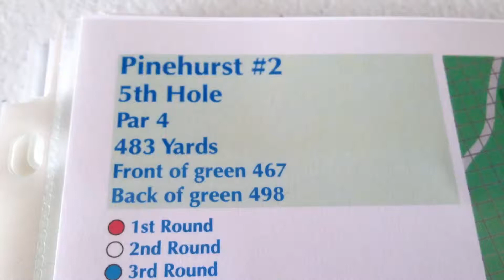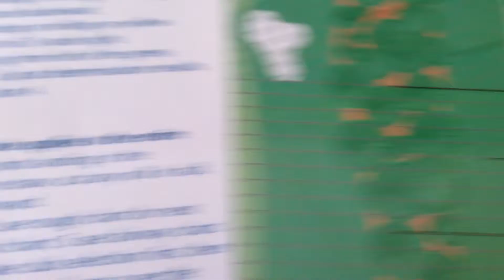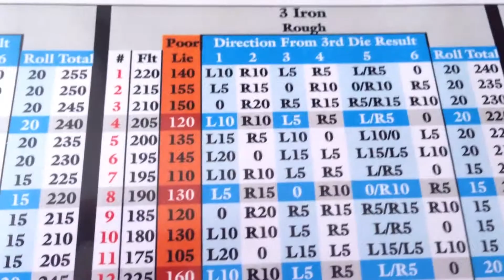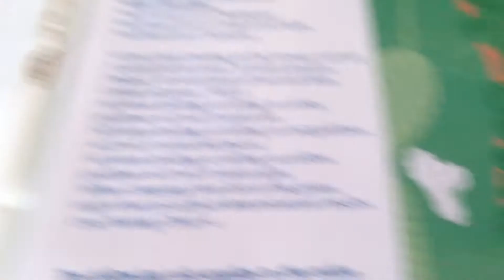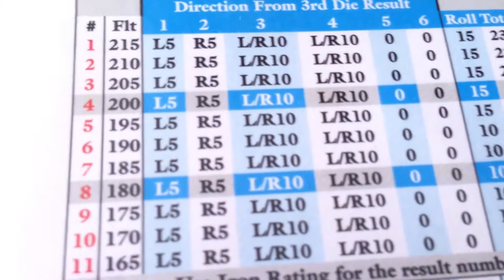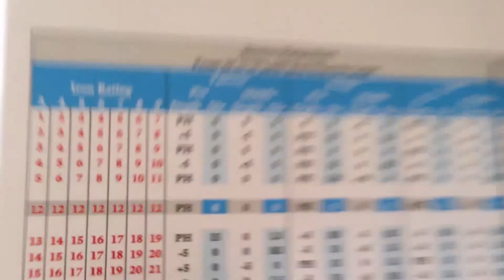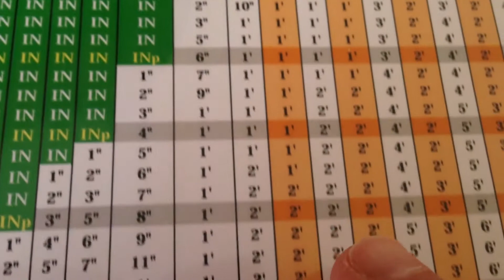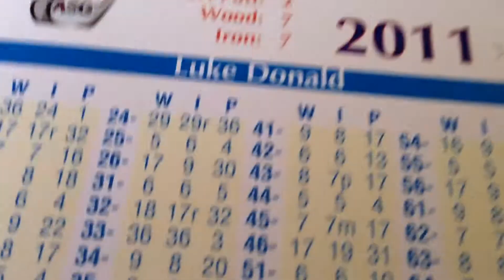ASG Golf - Hole No. 5 - 2011 Donald vs. Simpson - Match Play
Pinehurst #2